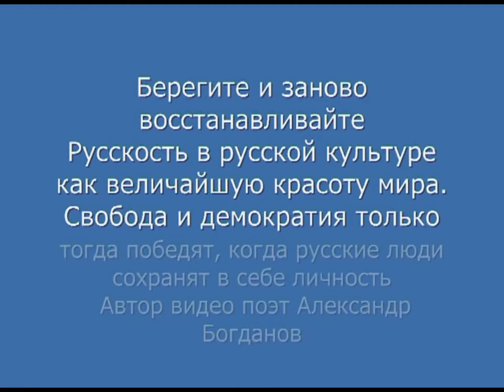"Лидия Русланова" 1939' "Окрасился месяц багрянцем"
Лидия Русланова — заслуженная артистка РСФСР, исполнительница русских народных песен. Она пела у Рейхстага, когда советские войска вошли в Берлин, ее творчество стало образцом русского фольклора для иностранцев. Вдохновение ей дарила сама жизнь, Лидия Андреевна не признавала никакого обучения и руководствовалась велением души и зовом сердца.